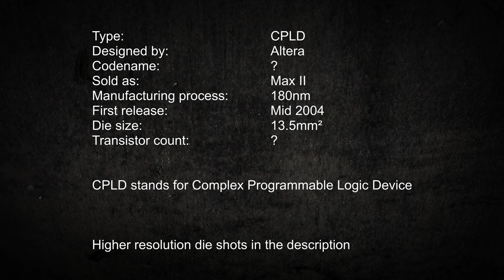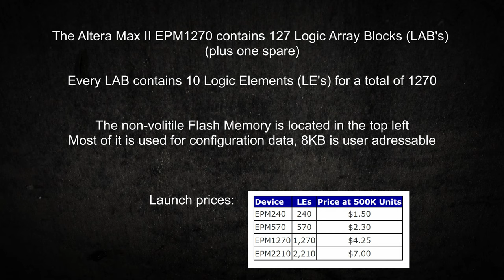Altera MAX II CPLD die shots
Die shots of an Altera MAX II EPM1270 CPLD